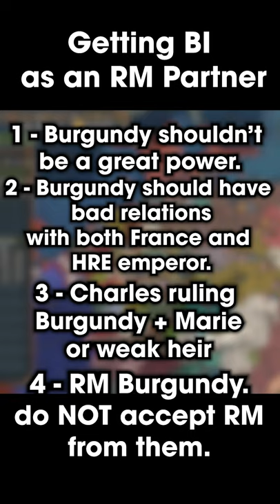EU4 Getting the Burgundian Inheritance (as an RM partner) Guide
In this EU4 guide, I will teach you how to get the EU4 Burgundian Inheritance as any RM partner.

There are a few requirements you have to fulfill, such as Burgundy preferably not being a GP, and having bad relations with France and Austria, else you'll have to save scum or "look at the bird". This is a bit easier though thanks to EU4 Leviathan where you can lower relations with favors.

Getting the Burgundian Inheritance is nice, as it's basically free dev and a strong PU (assuming they didn't get beaten up by France or Austria), and you get an event where you inherit Burgundy for free. Marie does have to die to a horse riding accident though, sadly.

This video was made on the EU4 1.31.5 "Majapahit" Patch with all DLC active including EU4 Leviathan.

Europa Universalis IV is a grand strategy video game published by Paradox Interactive.